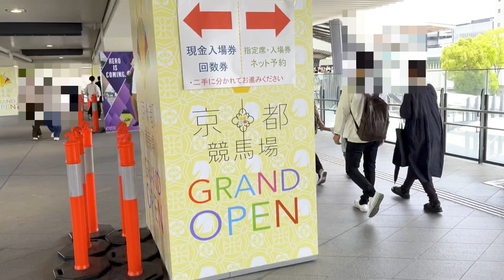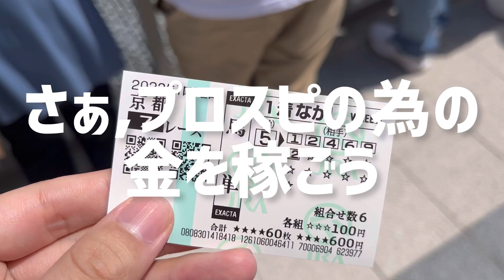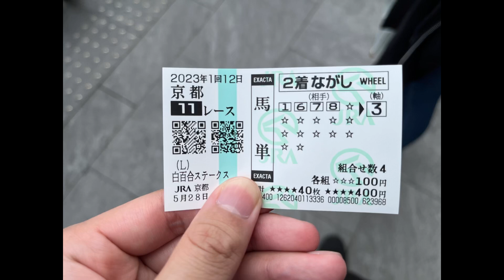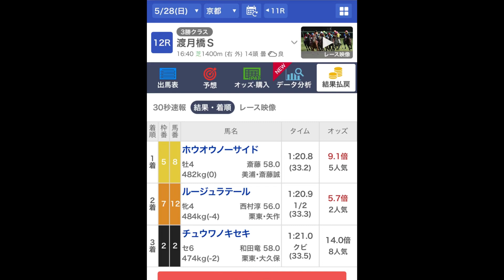借りた金でプロスピ課金代を稼ぎに行った無職30歳【プロスピA】